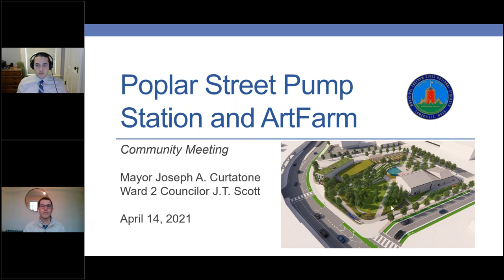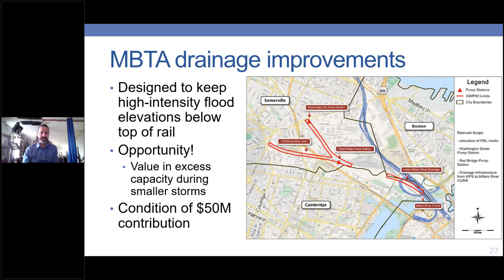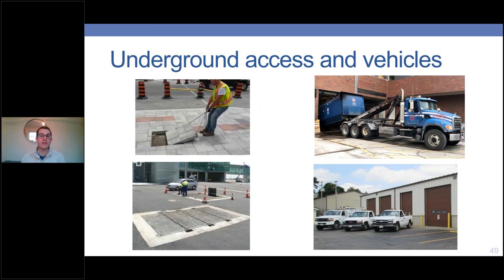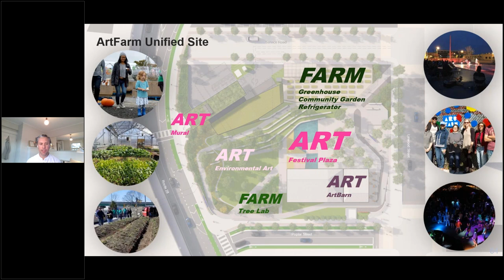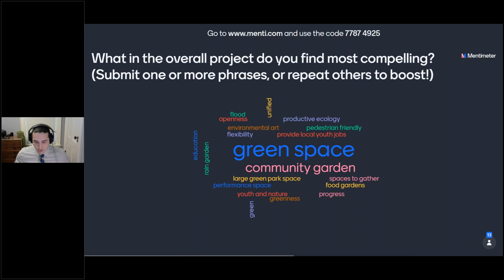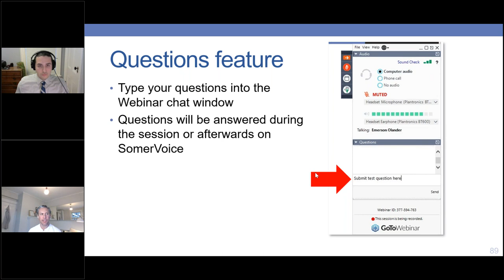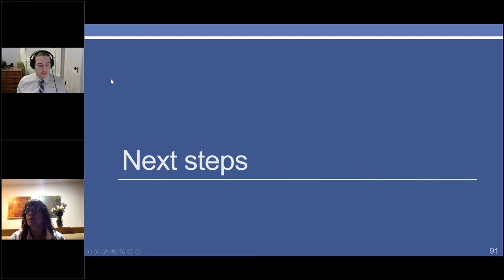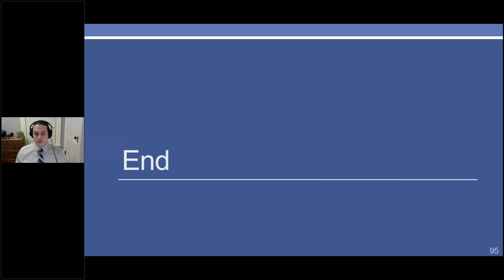Poplar Street Pump Station Preliminary Design Community: Meeting April 14, 2021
Somerville, MA:  Mayor Joseph A. Curtatone, Ward 2 Councilor J.T. Scott, and City staff host a virtual community meeting introducing the Poplar Street Pump Station preliminary design and its integration with the ArtFarm project.